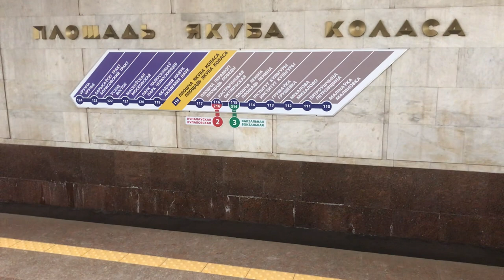Поезд на миллион на станции метро площадь Якуба Коласа минского метрополитена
Минский метрополитен, рекламный брендированный состав с рекламой оператора ставок на спорт отправляется со станции метро площадь Якуба Коласа.